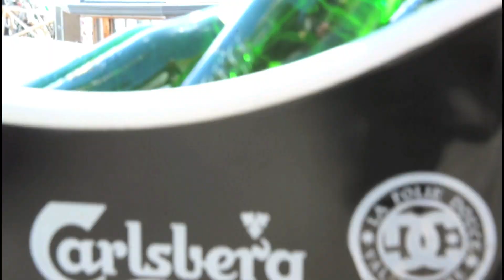CLOSING 2012/2013 Folie Douce Val d'Isère